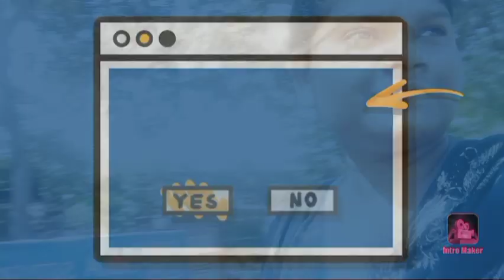পুরোহিত ছাড়া আমি কিভাবে নীল ষষ্ঠী পূজা করলাম || Nil Puja 2023 || Nil sasthi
So please like and sharing it with your family members